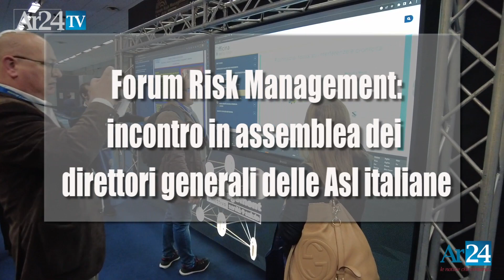I direttori generali delle Asl italiane in assemblea al Forum Risk di Arezzo